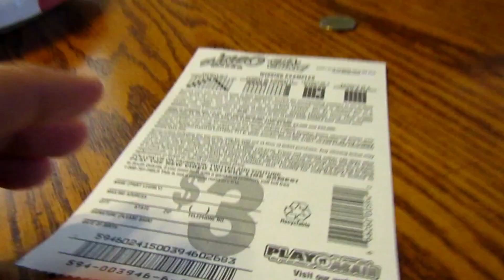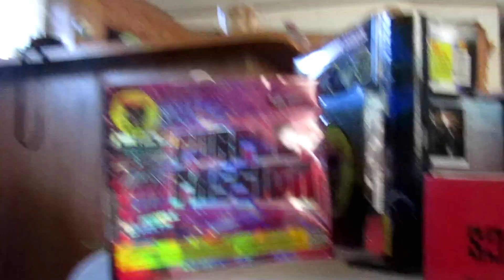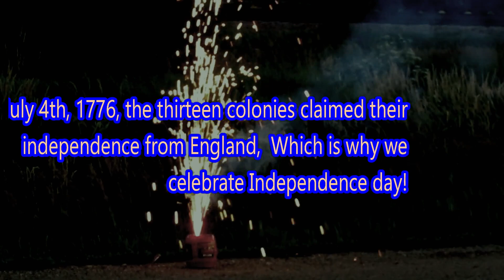JOSH’S BIRTHDAY IS ON FOURTH OF JULY 2018 Vlog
heyyy sorry i took so long for those two people that care lol